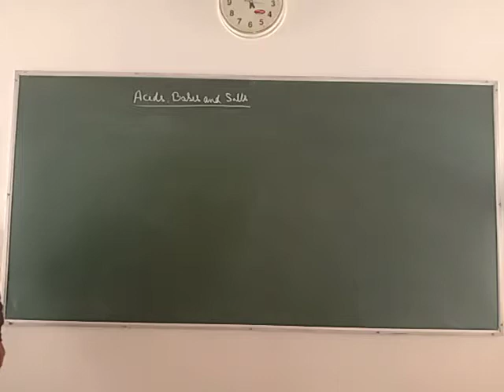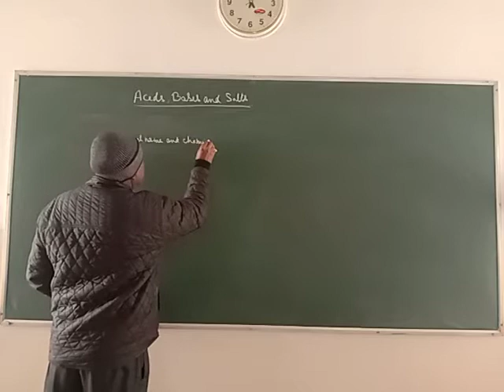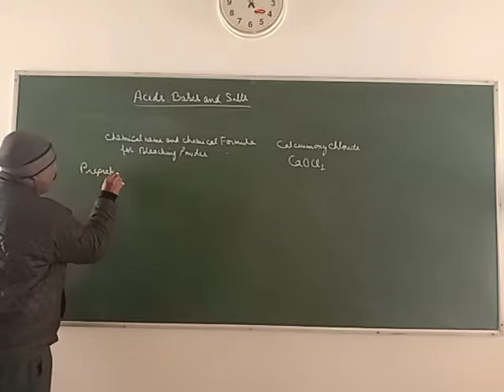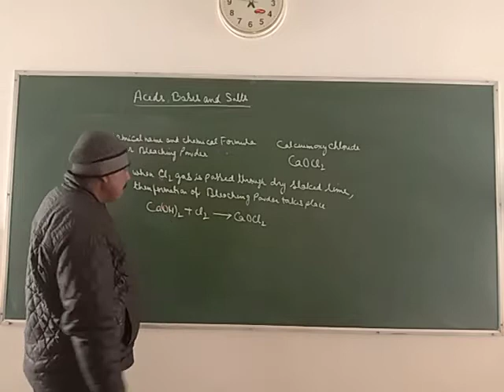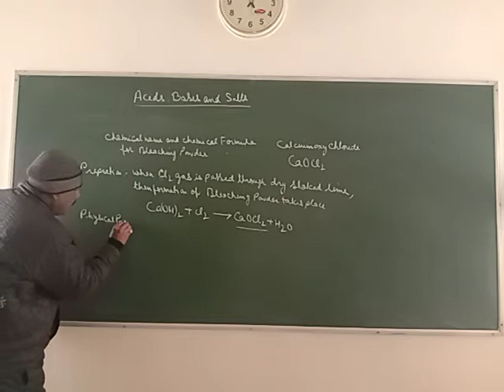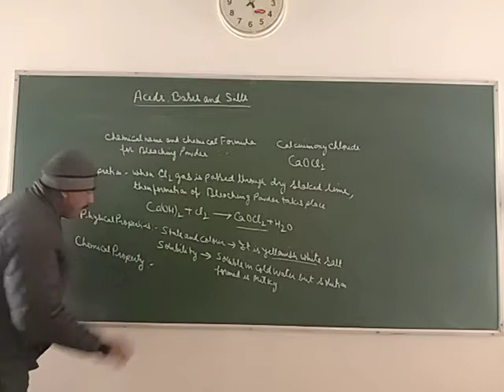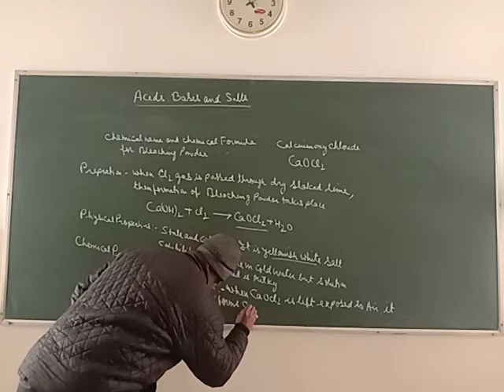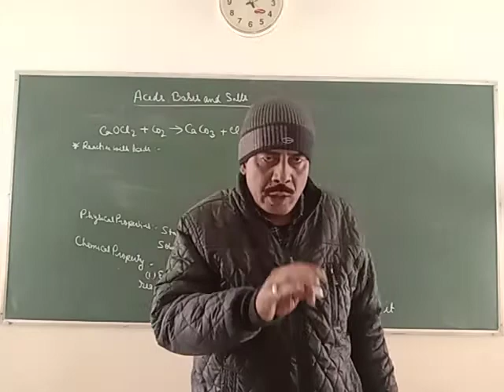STD X CHEM Acids bases and salts Bleaching powder1